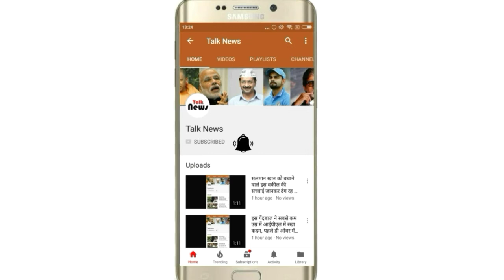2 लाख रुपए की शराब पीते हैं अजुर्न रामपाल, महेश भट्ट का जानकर आप भी कहेंगे- क्या ये सच है..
2 लाख रुपए की शराब पीते हैं अजुर्न रामपाल, महेश भट्ट का जानकर आप भी कहेंगे- क्या ये सच है..